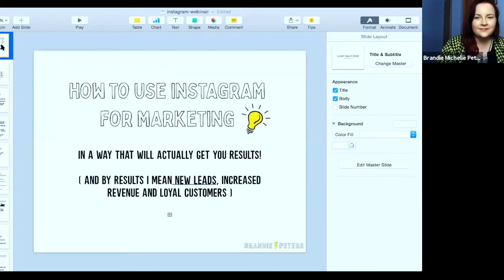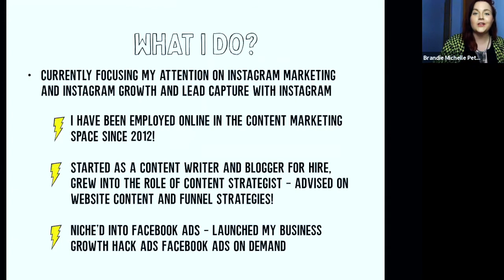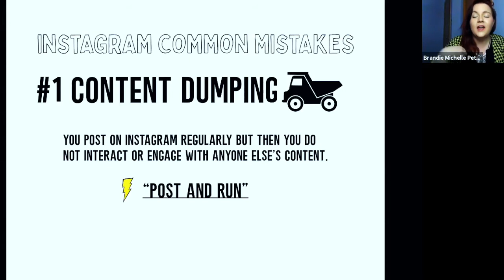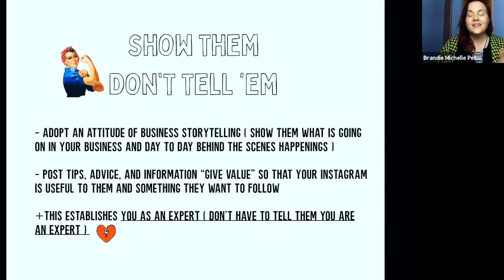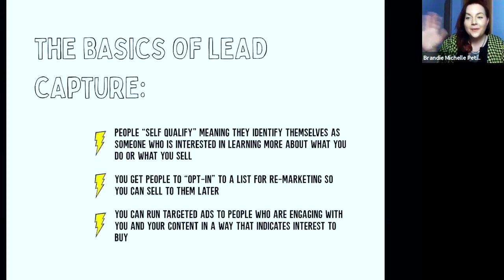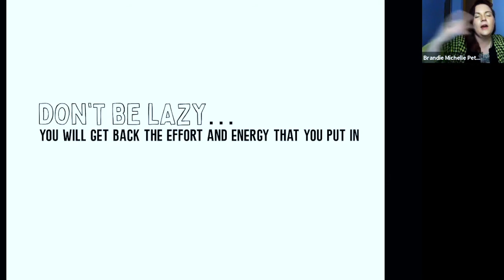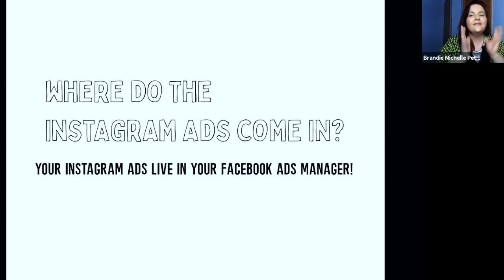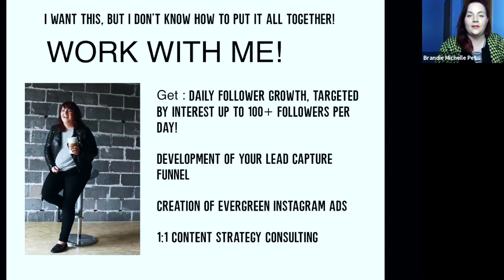45 Minute Instagram Training